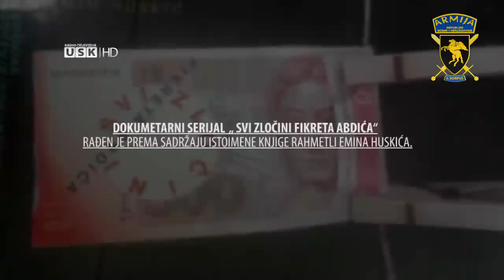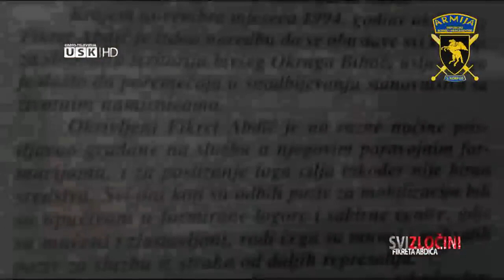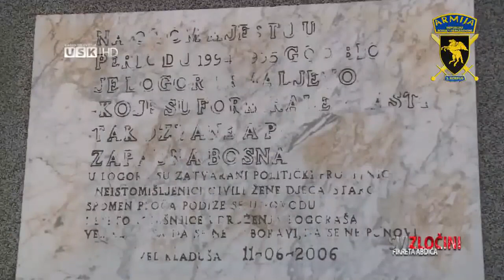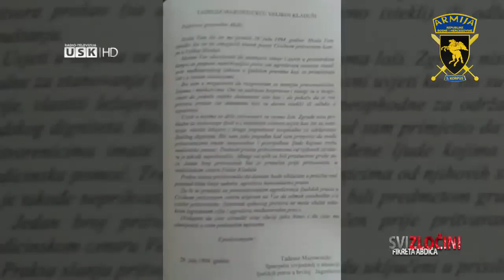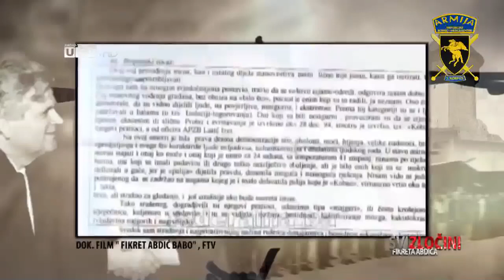11) SVI ZLOČINI FIKRETA ABDIĆA EPIZODA 11